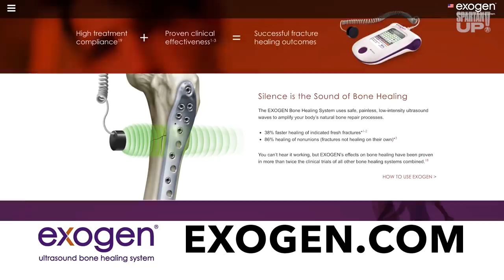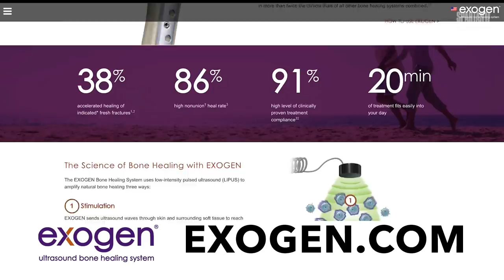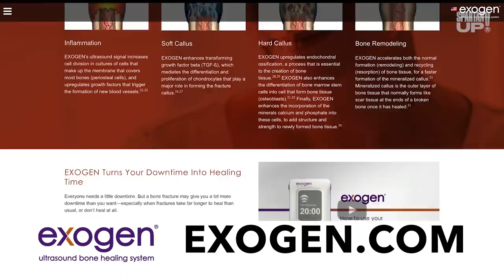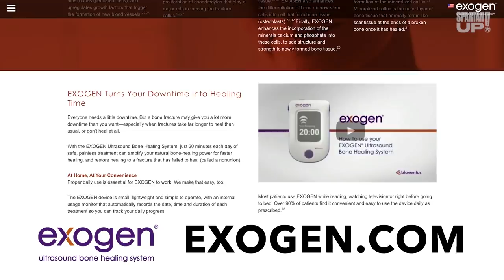How You Can Build Resilience / Joe De Sena and Nick Morris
A day with Joe De Sena, founder of Spartan Race, is likely to include some physical challenges.  When Nick Morris, co-founder of  Health Warrior visited Joe that meant a few grueling trips up and down the mountain with a 100lb chain and a companion log. In this episode the two talk a little about how the culture of Wall Street is starting to shift toward better health, and then dig deep into the best tactics to get through tough physical challenges, and their thoughts on building strong resilient athletes.

EXOGEN is a non-invasive treatment option that can help heal your broken bone in just 20 minutes a day in the comfort of your own home. If you or a loved one has broken a bone, talk to your doctor about EXOGEN. EXOGEN is indicated for the healing of nonunion fractures and for accelerating the healing of certain acute fractures, with no known contraindications. To learn more visit EXOGEN.com

CREDITS:
Sefra Alexandra, Johnny Waite & Colonel Nye will be back soon, we miss them!